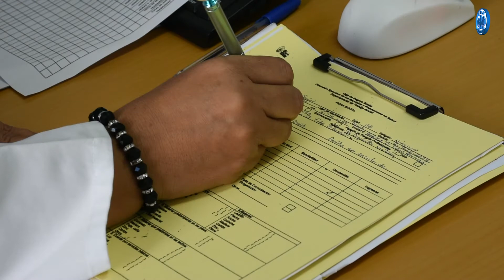Clínica pos-COVID-19 da resultados positivos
Al menos 171 pacientes de los más de 400 pacientes que se han atendido en la clínica pos-COVID-19 del Hospital “Dr. Rafael Hernández L.” (HDr.RHL) han sido dados de alta, con resultados positivos en su recuperación, luego de sobrevivir a la COVID-19.

Después de siete meses de estar en funcionamiento, la clínica pos-COVID-19, que atiende a pacientes que han superado la enfermedad pero quedaron con secuelas, les ofrece seguimiento con una atención más especializada, que incluye medicina general, trabajo social, psicología y fisioterapia, señaló el doctor Dagoberto Gutiérrez, coordinador de esta clínica del HDr.RHL.

“A lo largo de la pandemia hemos aprendido que entre las afectaciones pos-COVID-19 están las cerebrales, psico-emocionales y respiratorias, entre otras; y estamos ofreciendo la atención a estos pacientes para que tengan una pronta recuperación”, dijo el doctor.

En estos momentos hay una alta demanda de pacientes porque se busca brindar una atención rápida y efectiva con citas de seguimiento, para que el paciente pueda recuperarse.

La clínica pos-COVID-19 tiene como requisito presentar la referencia de un médico general, en la que indique cual es la afectación pos-COVID y llevar una certificación de la Caja de Seguro Social o del Ministerio de Salud de que padeció de esta enfermedad y debe ser asegurado.